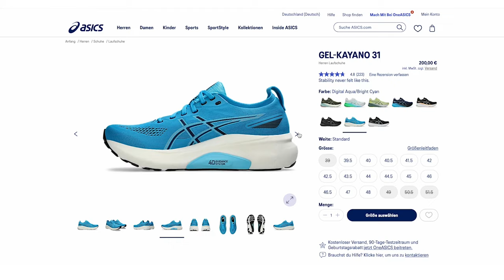LAUFSCHUH GUIDE ● Welche Laufschuhe passen zu mir?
✘ Laufschuhe: Trainingsschuhe

Laufschuhe sind das Herzstück eines jeden Läufers! Die richtigen Laufschuhe können einen riesigen Unterschied zwischen einem erfolgreichen Lauf und schmerzenden Füßen ausmachen. Es gibt unzählig viele Arten von Laufschuhen, da verliert man sehr schnell den Überblick. Das größte Problem bei Laufschuhen ist nämlich, dass man Laufschuhe nicht einfach schnell umtauschen kann, wenn die Laufschuhe doch nicht passend sind.
Aber keine Sorge, in diesem Video habe ich die wichtigsten Tipps, für die richtigen Laufschuhe, zusammengefasst. Ich zeige dir welche Arten von Laufschuhen es gibt und auf welche Faktoren man beim Kauf seiner Laufschuhe achten sollte wie zum Beispiel der Laufstil, damit du dir am Ende des Videos auch die Laufschuhe kaufst, die am am besten zu dir passen. Zudem gebe ich Tipps, worauf man beim Kauf von Laufschuhen achten sollte, damit man die besten Laufschuhe für sich selber findet. Egal ob du ein Anfänger oder bereits ein erfahrener Läufer bist, in diesem Video zum Thema "Laufschuhe", ist wirklich für jeden etwas dabei! Bevor du dir also deine Laufschuhe kaufen möchtest, schau dir dieses Video zum Thema "Laufschuhe kaufen", von Anfang bis Ende an, damit du beim Kauf von Laufschuhen auf der sicheren Seite bist!

00:00 INTRO
00:44 LAUFSCHUH TYPEN
02:51 LAUFSTIL CHECK
05:28 KAUFTIPPS